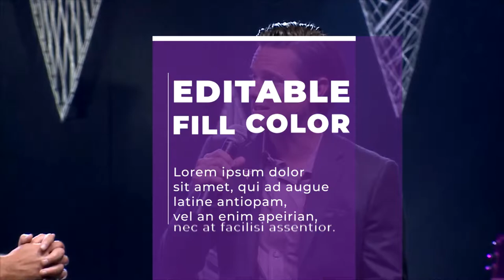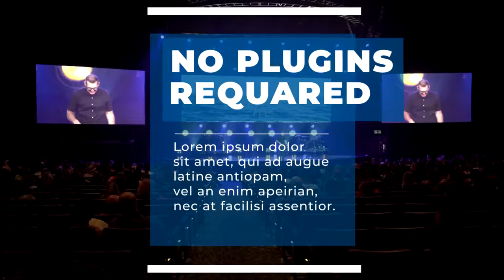Big Titles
MINIMAL BIG TITLES

    1080p (1920×1080), 540p (Resizable), 720p (Resizable), 2K (Resizable), 4K (Resizable) resolutions
    Compatible with After Effects CS6 and higher
    Change Colors Easily
    15 Big Titles included